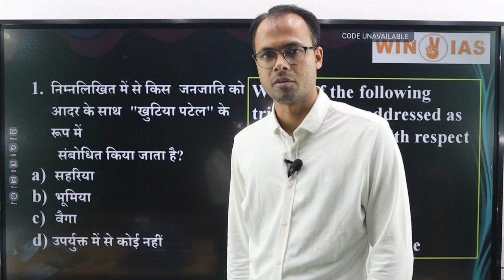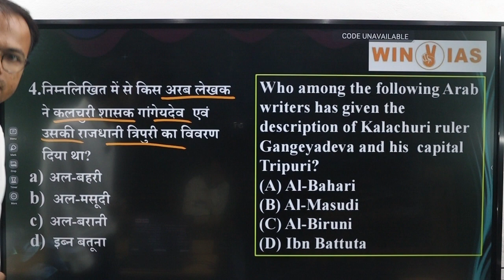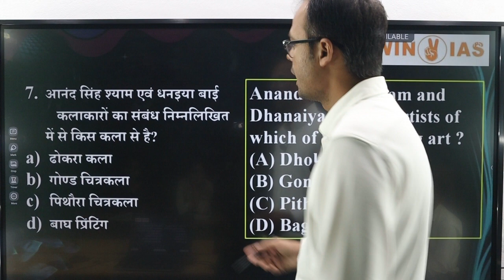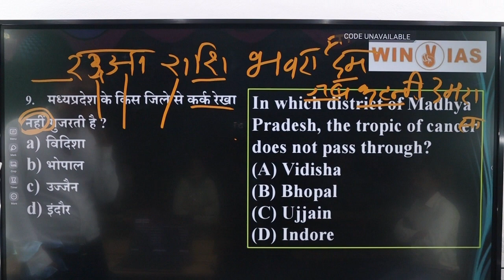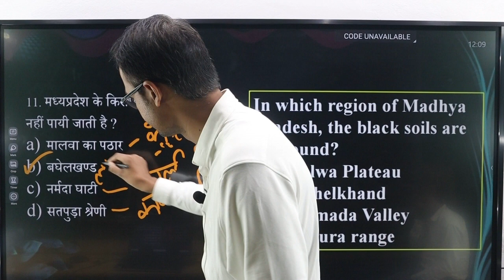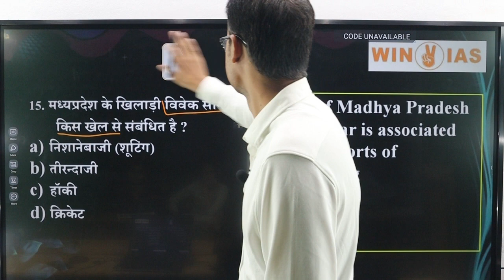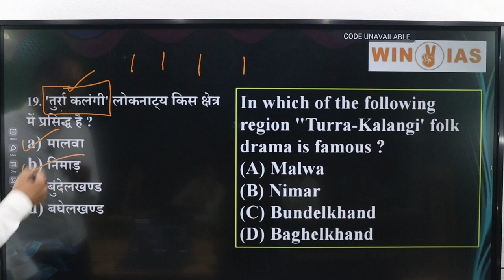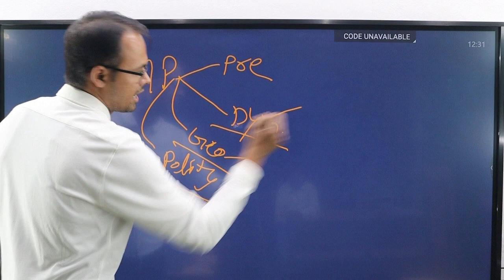MPPSC(PRE)-2023 || MP GK - 1 || BY- SATYAM SIR (ATO MPPSC 2020)